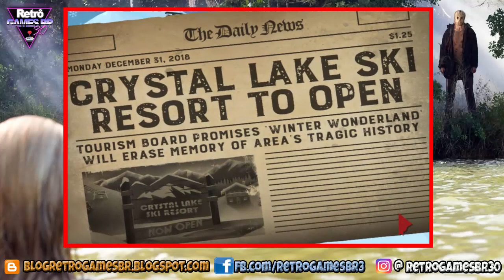SEXTA-FEIRA 13 (DIA DE JASON!!) Friday the 13 - the Killer Puzzle #3 - Sangue e Gelo